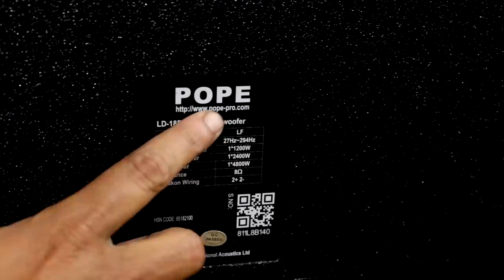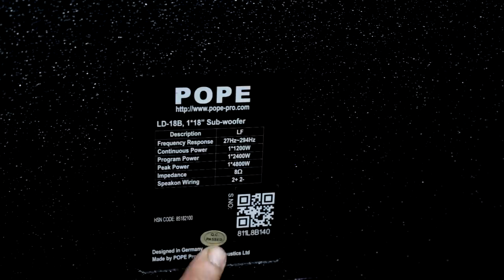Earthquake Bass by Pope Professional LD18B Horn Loaded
Earthquake Bass by Pope Professional

MX DJ PLAYERS AND CONTROLLERS(MX MEDIA 4500)

Cables & Connectors You Can Buy Online
AmazonBasics 3.5mm to 2-Male RCA Adapter cable - 8 feet
Neutrik NL4FX Speakon 4-Contact Cable Twist Lock Connector
Neutrik NC3MXX 3-Pin M Cable MT XLR
Neutrik NC3FXX XLR 3-Pin Nickel Female Connector